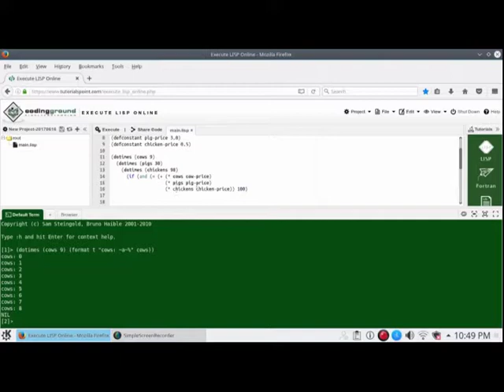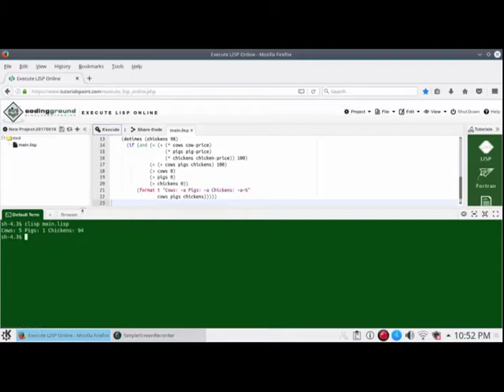Solve Cows, Pigs and Chickens with Lisp